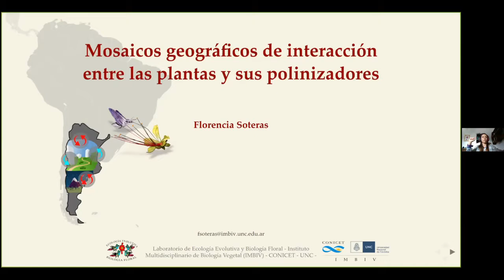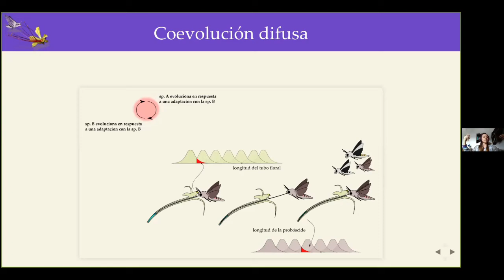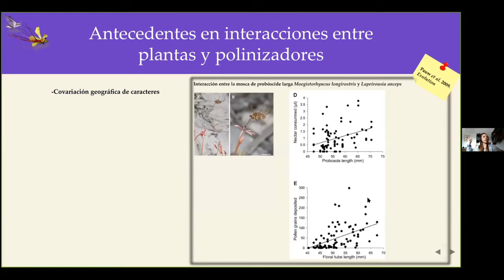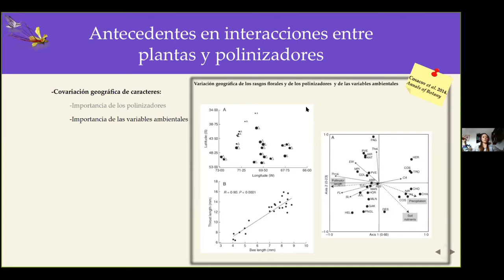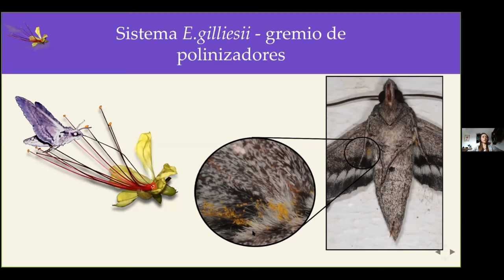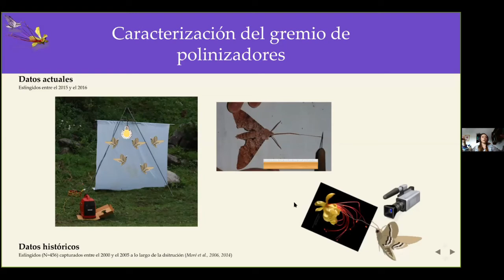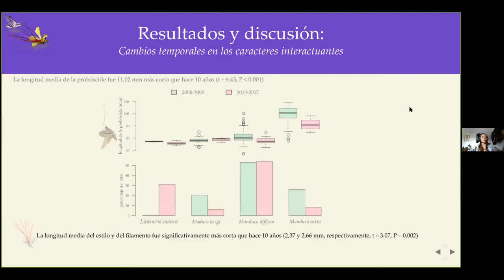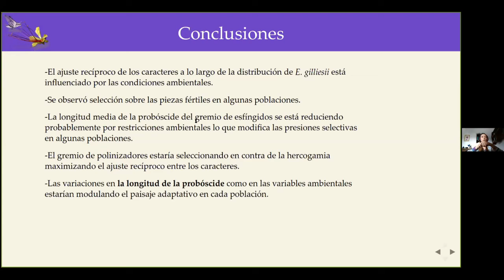Charla Insecto y Plantas #9: Dra. Florencia Soteras (26/agosto/2020)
"Variación geográfica de la interacción entre plantas y sus polinizadores"

Florencia estudió biología en la Facultad de Ciencias Exactas Físicas y Naturales de la Universidad Nacional de Córdoba. Hizo un doctorado en Ciencias Biológicas en la misma facultad, en el cual estudió la ecología de comunidades de las interacciones entre las plantas y sus simbiontes radicales, las micorrizas; y el uso de inóculos naturales para la restauración de bosques nativos de las sierras grandes de Córdoba.

Es Investigadora Adjunta de Conicet y forma parte del Laboratorio de Ecología Evolutiva y Biología Floral en el Instituto Multidisciplinario de Biología Vegetal (IMBIV) en Córdoba. Durante su beca postdoctoral y ya en carrera de investigadora se enfocó en el estudio de las interacciones entre las plantas y los polinizadores. Actualmente estudia principalmente la ecología evolutiva de estas interacciones, su variación a lo largo de la distribución de las especies, como en respuesta a variables bióticas y abióticas, tanto naturales como de origen antrópico.

Agradecemos a Florencia su participación en el ciclo.